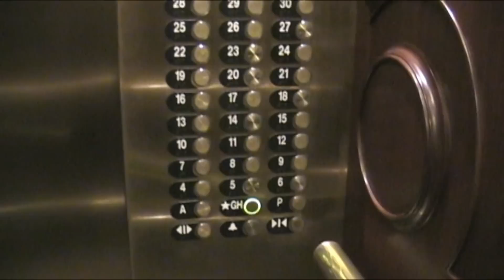Patrik et les brutes - Comme au cinéma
Entrevue avec Patrik par Judith Vienneau dans une chambre du Château Champlain à Montréal, à la sortie de son CD 'Toutes les filles sont folles de moi".